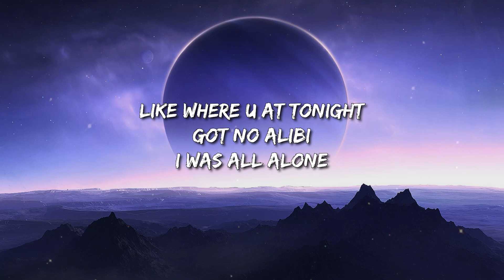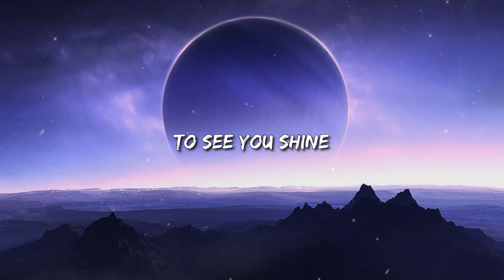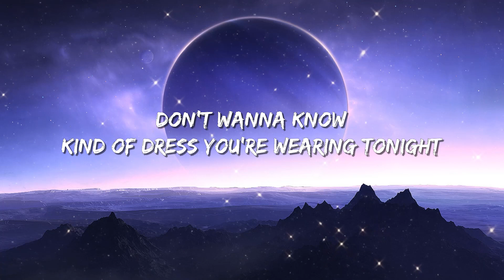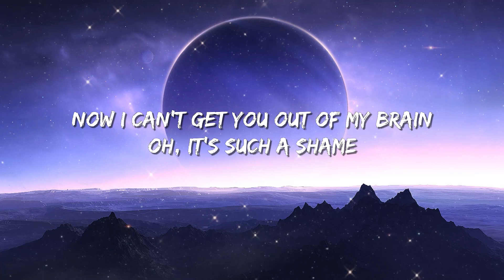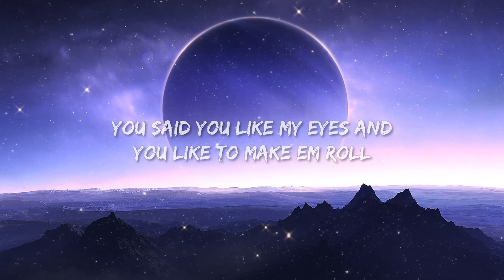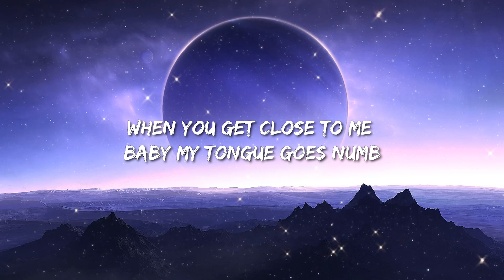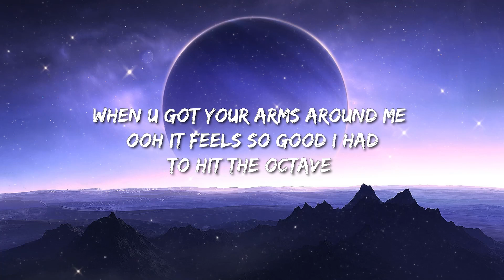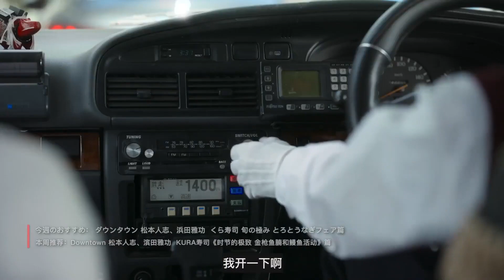JVKE - golden hour (Lyrics) ft. Ruel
[Chorus: JVKE]
Shine

Of making tiny errors (Of making tiny errors)

[Instrumental Outro]